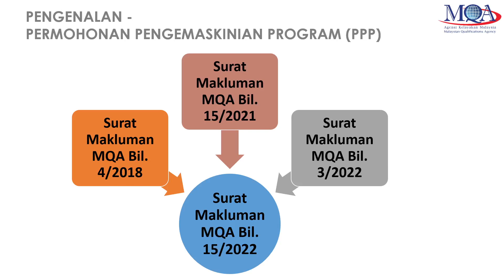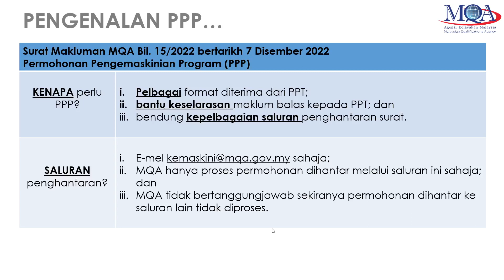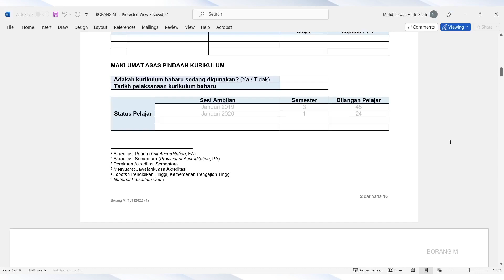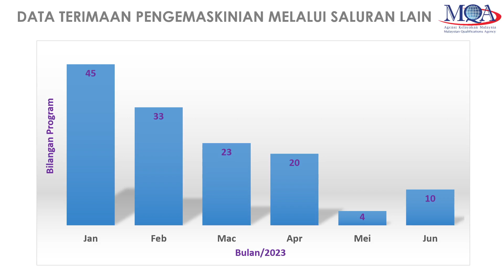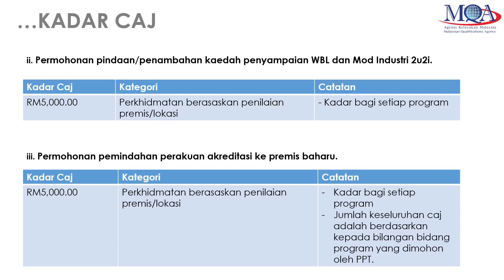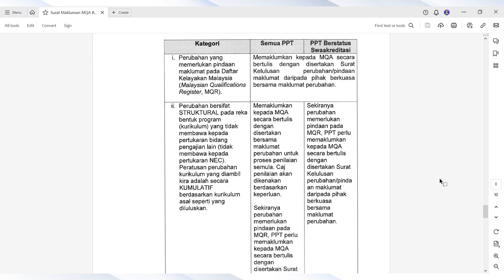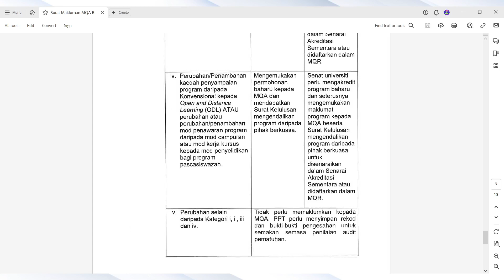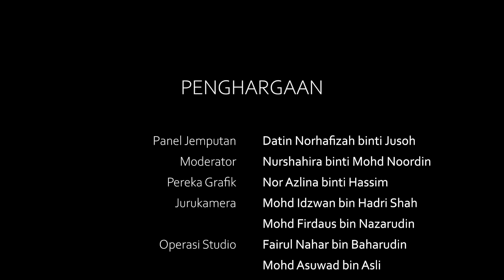Bicara Minda 2023 : Permohonan Pengemaskinian Program (PPP)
Saksikan rakaman program Bicara Minda @ FB MQA bersama Datin Norhafizah Jusoh, Ketua Penolong Pengarah Kanan, Bahagian Akreditasi (Sains Sosial) memperhalusi perihal berkaitan Permohonan Pengemaskinian Program (PPP).